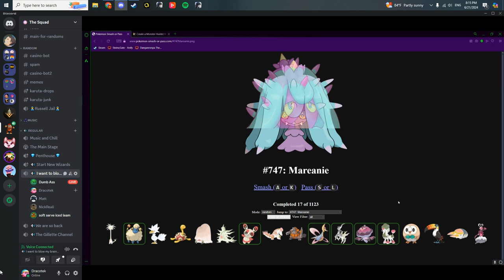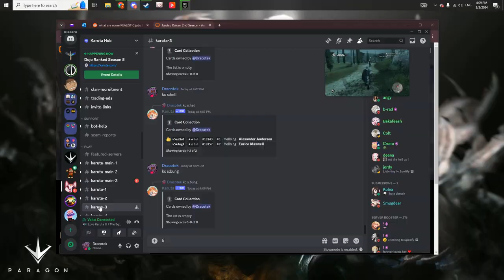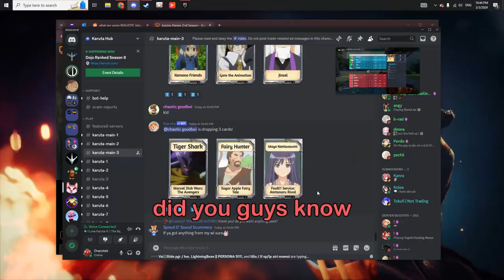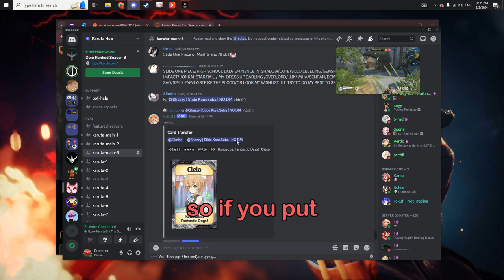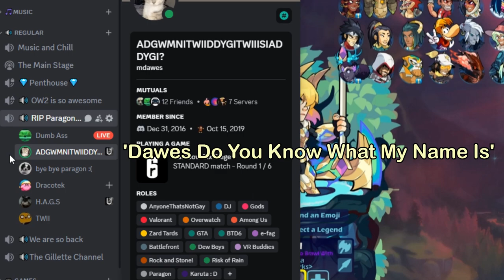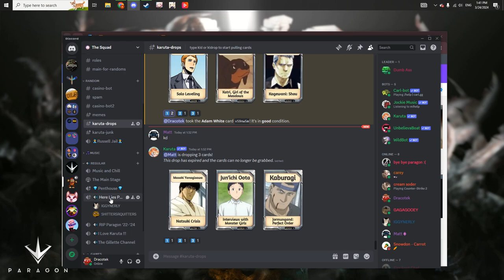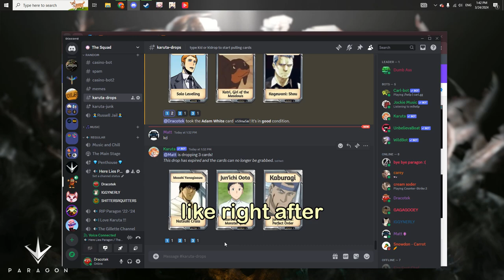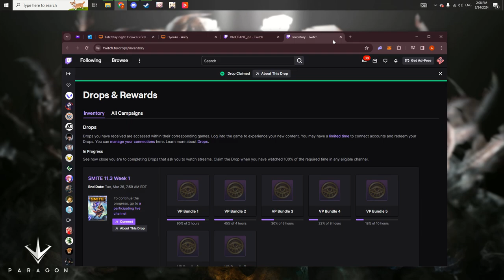All I Play is Discord and Watch the INTENSIVE READERS Stream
Ever since Paragon shut down, I've got nothing better to do other than to watch my friends stream their games in Discord. It's so awesome yippee !!!

People in video:

 @cat_mastery   @OminousSpy   @Yeknom   @PappaAppa   @Nicholas Reali

Hogan :)